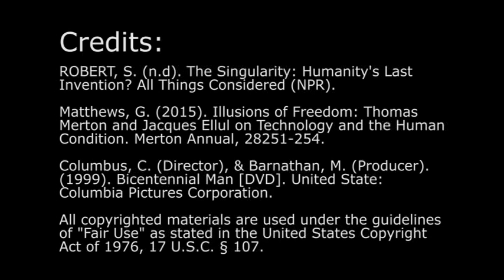Video Essay Bicentennial Man by Robert Allen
This is a Video Essay of Bicentennial Man by Robert Allen.